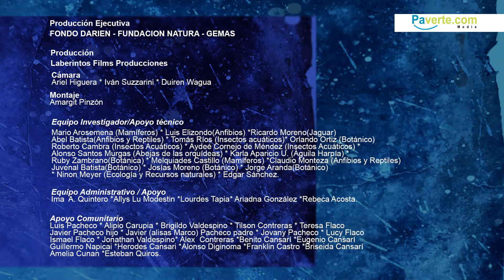Anfibios y Reptiles en el Parque Nacional Darién.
Abel Batista, investigador - especialista en anfibios y reptiles. Un breve vistazo de los resultados de las investigaciones realizadas en el marco del Proyecto Plan de Implementación 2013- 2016 del Plan Estratégico del Fondo Darién.